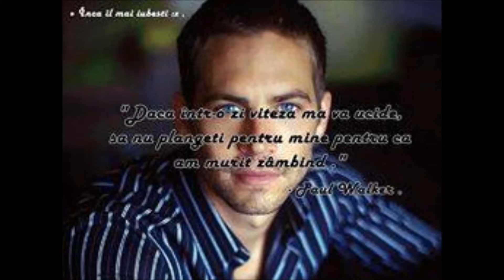R.I.P Paul Walker & Roger Roads